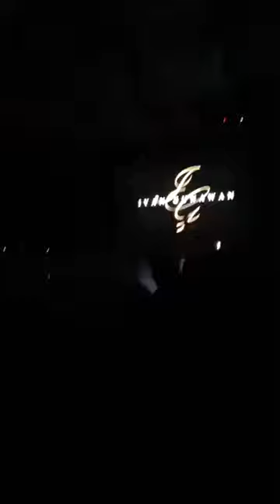Live Instagram ! Titi DJ 28 Maret 2018